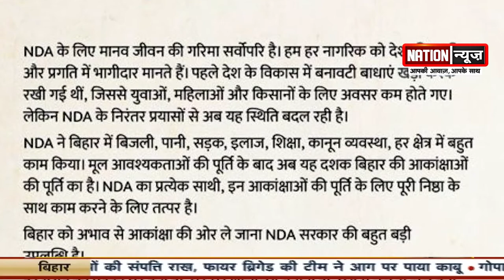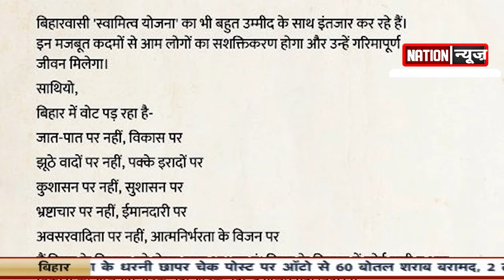PM ने बिहारियों के लिए लिखा खुला पत्र,कहा - बिहार में नीतीश जी की सरकार की जरूरत है....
@nationnews1066 PM ने बिहारियों के लिए लिखा खुला पत्र,कहा - बिहार में नीतीश जी की सरकार की जरूरत है.
nationnews nationreview latestnews PMMODI PMmodiletter bihari CMNITISH Nitishkumar BJP JDU NDA topnews breakingnews latestbiharnews latestupdate biharelection2020 biharassembalyelection biharchunav2020 biharvidhansabhachunav2020 biharpolitics biharpoliticalnews biharpoliticsupdate biharlatestnews jamui pmmodi Biharnews jamuinewsupdate biharnewsupdate livecities news4nation thelivetv theltv aajtak news18india newstoday newstomorrow bihar indianewsupdate ABPlive Republicbharat sushantsinghrajput bhagalpurnewsupdate jahanabadnewsupdate jhajhaPM ने बिहारियों के लिए लिखा खुला पत्र,कहा - बिहार में नीतीश जी की सरकार की जरूरत है.